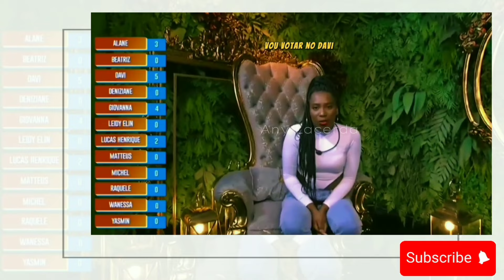✨Homenagem Davi✨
A pedido de inscritos, uma pequena homenagem a esse guerreiro que está sendo massacrado no BBB, mas que ganhou uma grande torcida aqui fora. ❤️